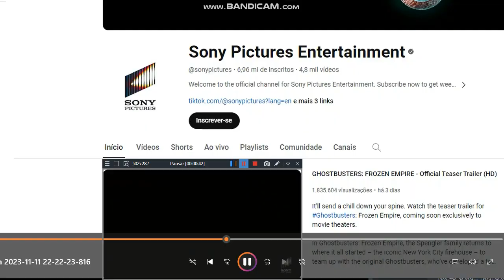THE END MEDIACORP KIDS COMPANY